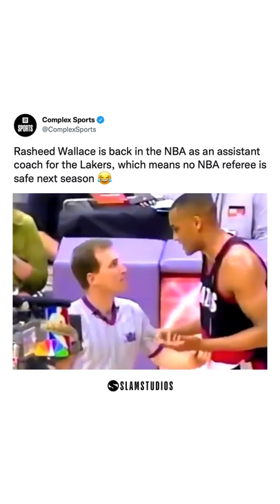Rasheed Wallace is a menace